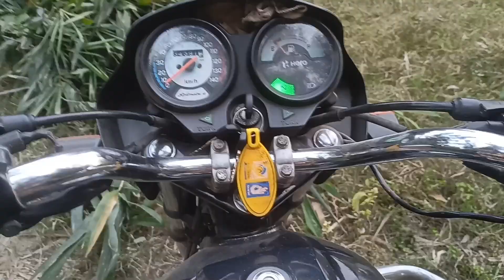आज हम अपने बॉस के पत्ते काटने गए😍 *Work In Feild*‼️Afsar vlogs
Equipments, i use to shoot my vlog:

I dont use mic for recording audio
Vlogging by phone 📱:realme:8
afsar vlogs.